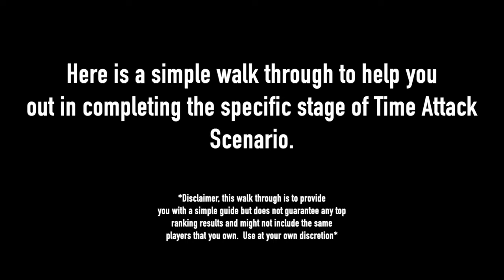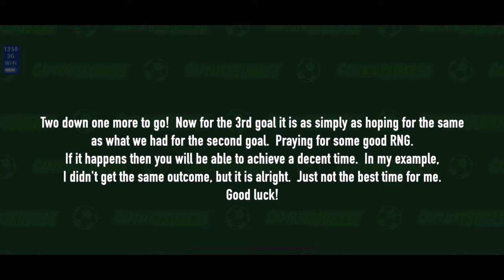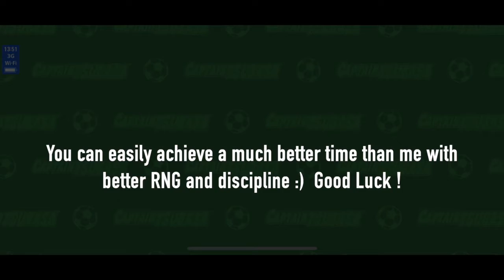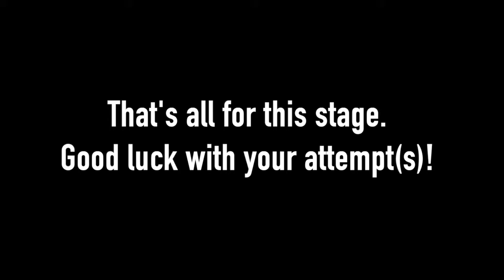Time Attack Stage 2 | December 2020 | Captain Tsubasa Dream Team | 足球小將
♪ ♩ Music Intro and End Music By: MDK♩ ♪
Song Title: Press Start